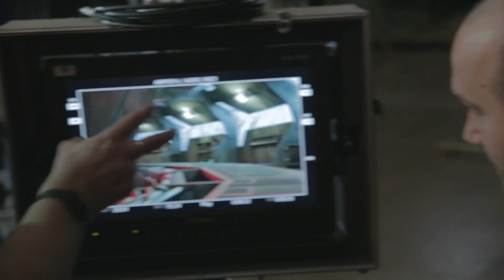Gerry Anderson's FIRESTORM: Behind the Scenes Teaser 2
See what we've been up to behind the scenes on the pilot minisode shoot for Gerry Anderson's Firestorm - a brand new Anderson series for the whole family - filmed in Ultramarionation. That's real puppets, miniatures, physical sets and practical effects.

Hear from Steve Begg (Casino Royale, Skyfall, Spectre), Peter Tyler (Red Dwarf, Doctor Who) and Gerry Anderson's son Jamie Anderson from the set of the pilot minisode shoot.

Tune in to the official Gerry Anderson Podcast - we regularly have Firestorm features!

Join tens of thousands of other fans and get the latest Gerry Anderson news in your inbox every Saturday afternoon, and join the Gerry Anderson email newsletter list